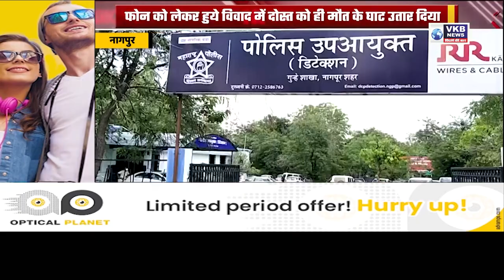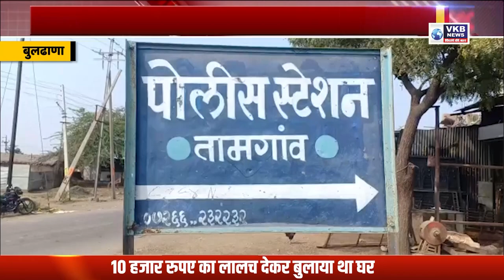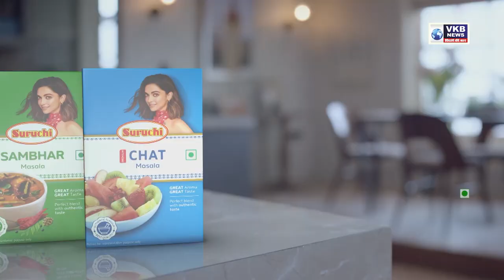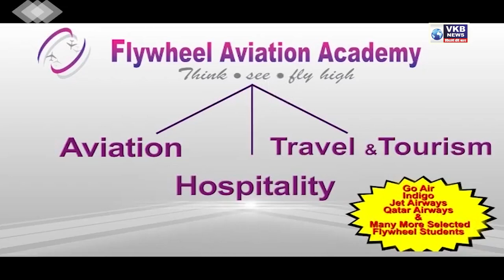महानगर पालिका चुनाव में बीजेपी के 70 फीसदी नगरसेवकों की कटेगी टिकट